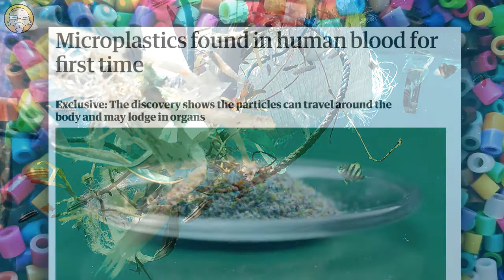ScienceMan Lesson – Humans Damage Ecosystems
Thanks for viewing this ScienceMan lesson! In this video, the ways in which humans damage ecosystems is discussed.

Grade Levels for this video: Elementary, Middle School, High School

I hope you like it, please check out my other videos and consider subscribing to my channel - it really helps me, and allows me to produce more science education lessons and content.

Who is ScienceMan? I'm an award-winning science teacher who has taught science in Alberta, Canada for about 28 years. I'm also a contributing author to several science textbooks and resources.

Please note that "ScienceMan" is protected by trademark. ScienceMan videos cannot be used in whole or in part without permission. For commercial licensing, please contact ScienceMan via the ScienceMan Consulting